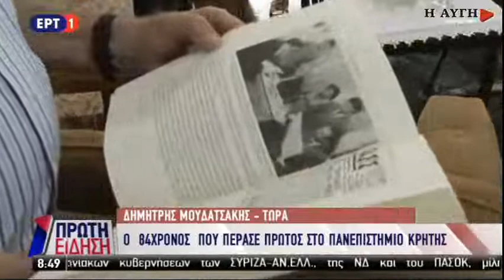Πρώτος στο Πανεπιστήμιο Κρήτης ο 84χρονος Δ. Μουδατσάκης